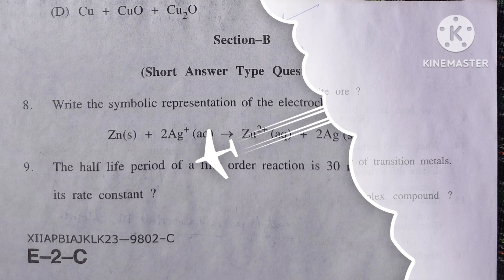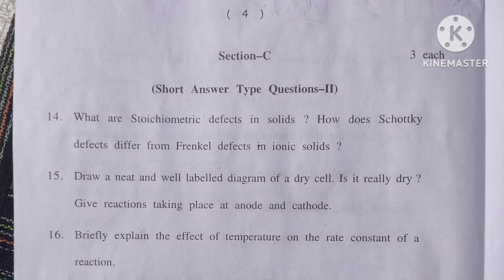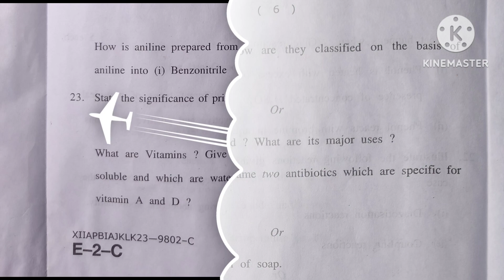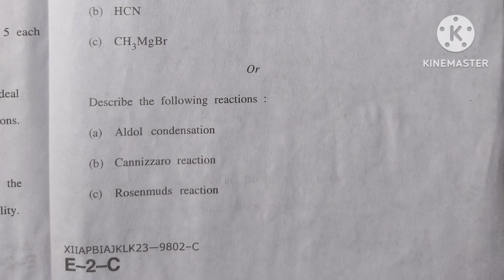Class 12th Chemistry Paper (Series -C) Private/Bi-Annual Exam 2023 | Jkbose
Class 12th Chemistry Paper (Series -A) Private/Bi-Annual Exam 2023 | Jkbose.

Kindly check the description links and download Jkbose Class 11th and 12th old Question papers  for Physics, Chemistry, Biology (Botany & Zoology) , Maths, IT/Tourism, Electronics, Education, Physical Education, Political Science, Environmental Science and other subject papers from the drive.